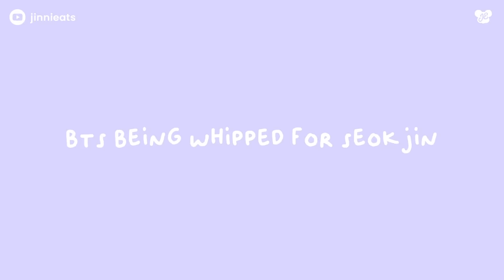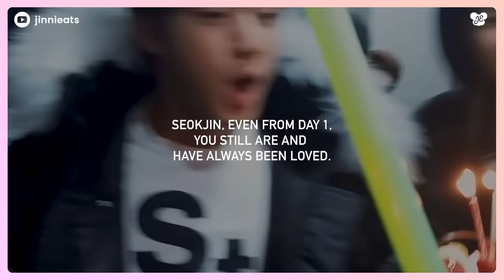bts is whipped for jin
bts is so whipped for their jin hyung! they would do anything to catch jin's attention, whether it be teasing, touching, or hugging him. they love him so much :((

✿ editing ✿
⤷ video: premiere pro
⤷ thumbnail: photoshop

✿ music credits ✿
⤷ title: apple cinnamon
    artist: daystar

✎ . . . . note
✧ do not promote your channel under my videos
✧ any disrespectful comments towards bts will be deleted

- jinnieats 🥄